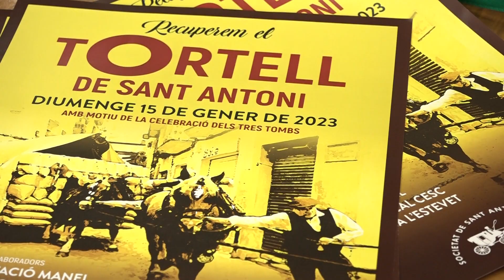Els Tres Tombs de Valls tornaran a oferir tortells de Sant Antoni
El tortell de Sant Antoni tornarà a tenir protagonisme en el marc de la celebració dels Tres Tombs de Valls. El dolç, elaborat per forns locals, es podrà adquirir en el marc de la cercavila que tindrà lloc diumenge i que recuperarà el seu itinerari tradicional, endinsant-se també pels carrers del centre històric.